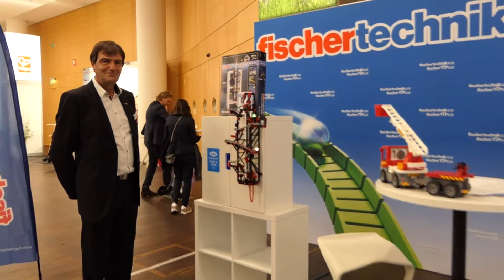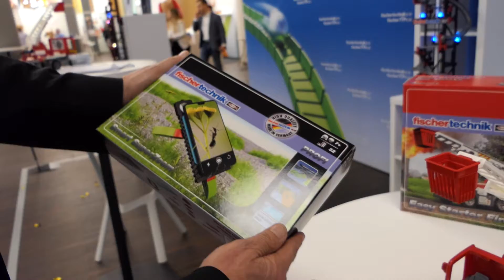Kugelbahn mit Vakuum-Pad, Creative Box, Junior-Sets - Fischertechnik-Interview Spielwarenmesse 2020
Fischertechnik zeigte auf der PressPreview der Spielwarenmesse 2020 wieder einige interessante neue Sets, die mir vom neuen Fischertechnik-Geschäftsführer Wilhelm Schoch ausführlich erläutert wurden.

Den Anfang machte er mit der 96 cm hohen Kugelbahn "„Hanging Action Tower“, die man an die Wand kleben kann. Dies  erfolgt auf Basis eines "Vakuum-Pad" aus dem Fischer-Befestigungstechnik-Programm, das bis zu 5 Kilogramm halten kann. Das Set aus 775 Teilen kostet knapp 100 Euro und soll ab Juni lieferbar sein.

Als nächstes sieht man zwei neue Junior-Sets für Kinder ab 3 Jahren (Feuerwehr und ein Bagger) und das Set „Smart Super Zoom“ , das aus einem Smartphone eine Art Mikroskop machen kann – auch hier kommt das neue Vakuum-Pad zum Einsatz.

Schließlich zeigte mir Wilhelm Schoch noch zwei neue große Bauteile-Sets für individuelle Fischertechnik-Bauprojekte:
- Die "Creative Box Mechanics" besteht aus 290 Teilen (Preis knapp 60 Euro) und enthält unter anderen eine Zahnscheibe, einen Kettenantrieb, zwei praktischen Teileboxen und eine große Grundplatte.
- Die noch größere "Creative Box Basic" besteht aus 630 Teilen und kostet 120 Euro.

Dieses Video besteht aus folgenden Abschnitten:

00:00 Begrüßung Wilhelm Schoch (Geschäftsführer)
00:13 Kugelbahn "Hanging Action Tower"
00:30 Funktionsweise "Vakuum Pad"
01:45 Vorführung der Kugelbahn
02:30 Förderband mit fluoreszierenden Aufklebern
03:00 Zwei Meter hohe Doppel-Kugelbahn
03:45 Junior-Sets für Kinder ab 3 Jahren
04:42 Smart-Super-Zoom - Smartphone wird Mikroskop
06:19 Materialset Creative Box Mechanics 290 Teile
07:46 Materialset Creative Box Basic 630 Teile
08:28 Verabschiedung